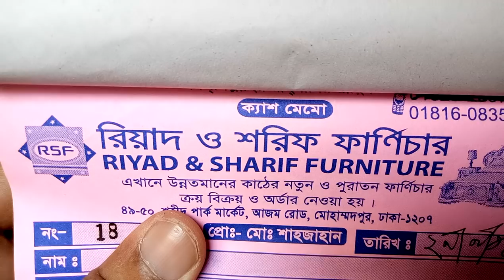পাইকারি দামে দেখুন পুরাতন ফার্নিচার এবং ক্রয় বিক্রয় করা হয় (falak angel)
shop name: (রিয়াদ ও শরীফ ফার্নিচার)

address, 49/50 শহীদ পার্ক মার্কেট আজম রোড মোহাম্মদপুর ঢাকা 1207

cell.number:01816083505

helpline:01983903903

আপনাদের ইচ্ছেমতো অর্ডার করতে পারেন চিটাগাং সেগুন কাঠ দিয়ে তৈরি সোফা ড্রেসিং টেবিল এবং ডাইনিং টেবিল (falak angel)